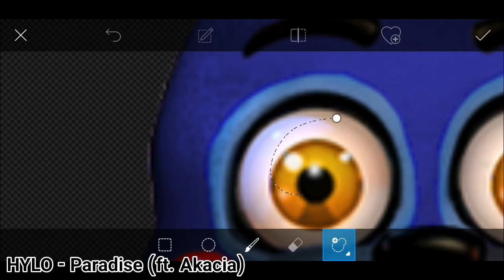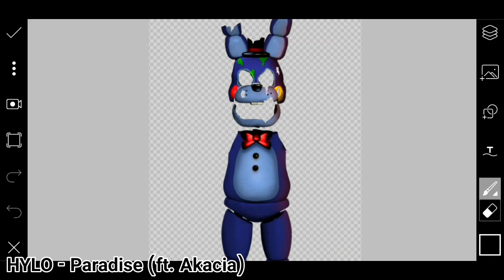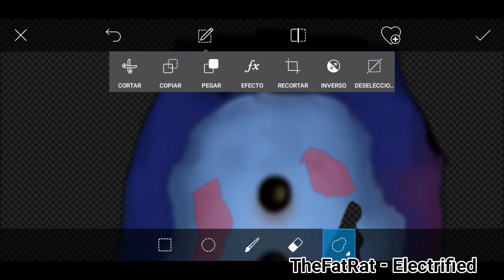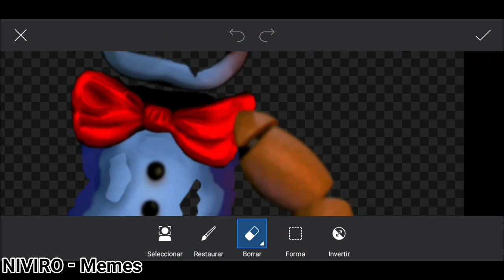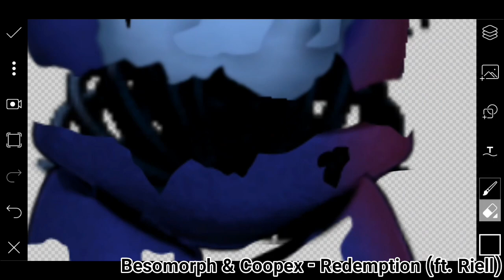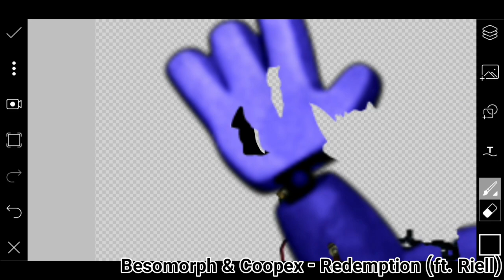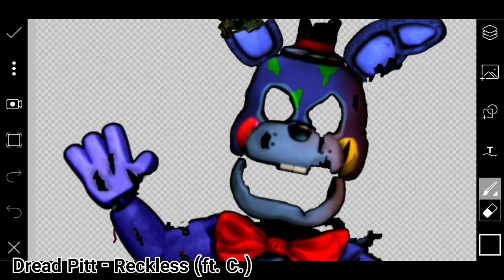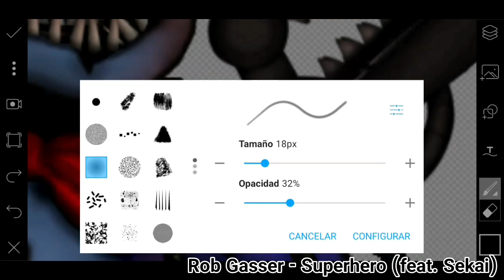[FNAF]Speed Edit-Scrap weirdos Speed!!